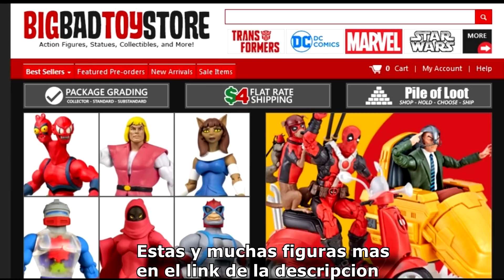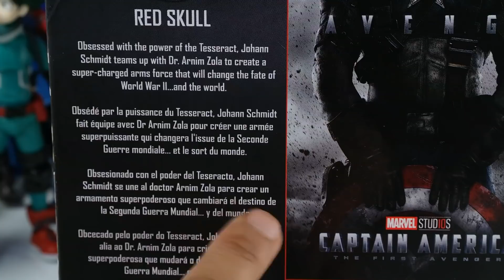Review Red Skull Marvel Studios 10 Anniversary Legends Hasbro 2018 Revision Español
Super video reseña en español de la figura de Marvel Red Skull ( Craneo Rojo ) . Hecha en 2018 por Hasbro para su linea de figuras de accion Marvel Legends. Forma parte de la serie Marvel Studios 10 Years Anniversary.